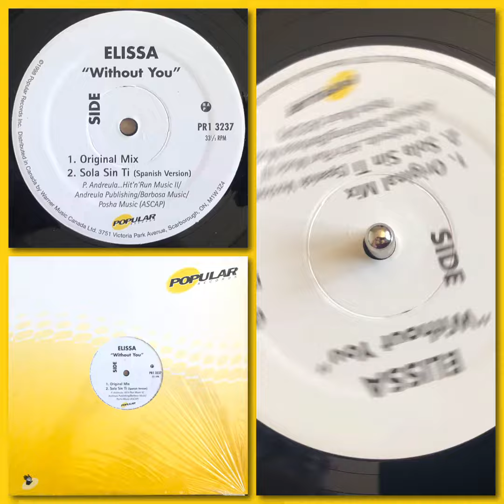Elissa - Without You (1998 Canadian Freestyle * Original Mix)